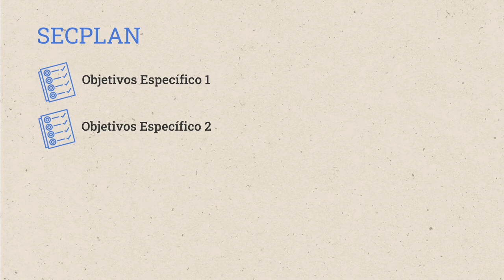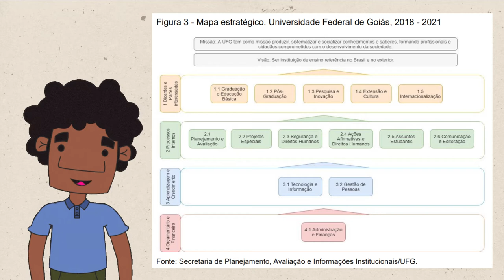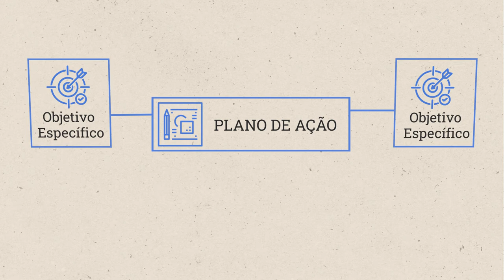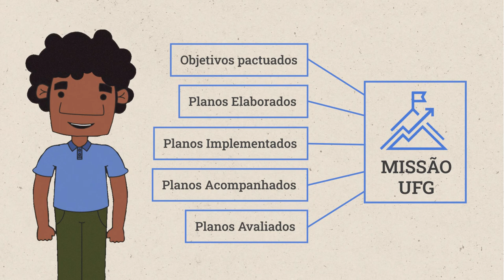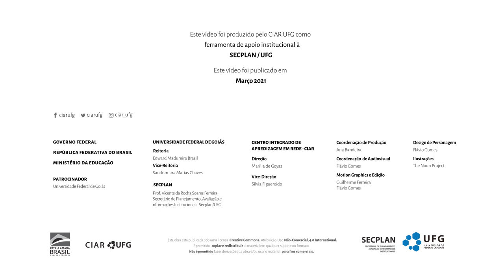Planejamento Estratégico UFG - SECPLAN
SECPLAN/UFG

Planejamento Institucional Estratégico UFG